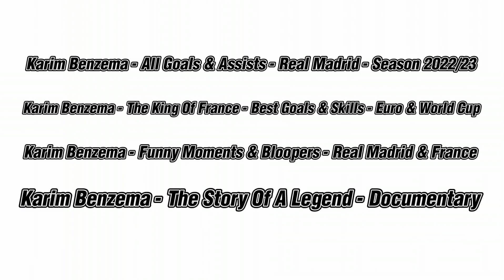How Karim Benzema Became a Legend of Real Madrid and France | Football Notes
Learn about Karim Benzema, one of the best strikers in the world and a legend of Real Madrid and France. Watch this video to discover his career, achievements, controversies, and why you should follow him on YouTube